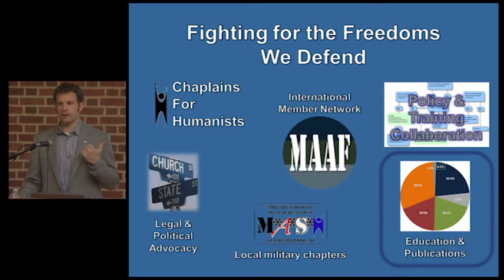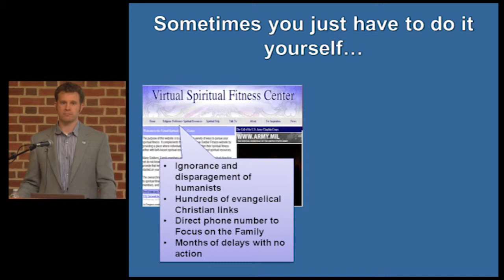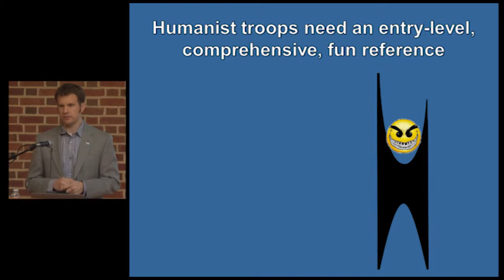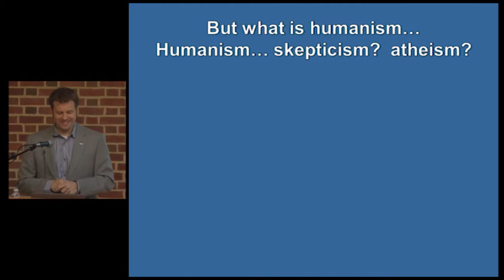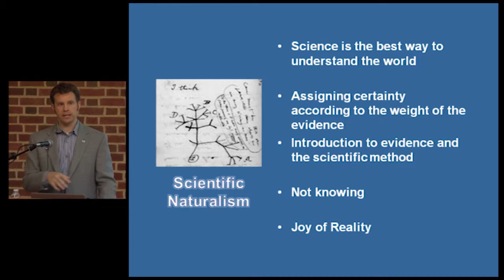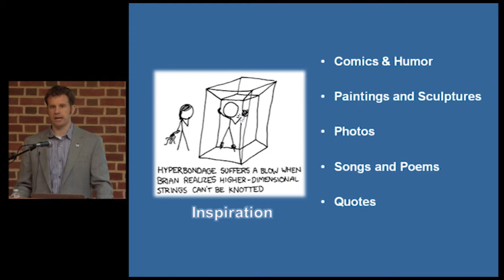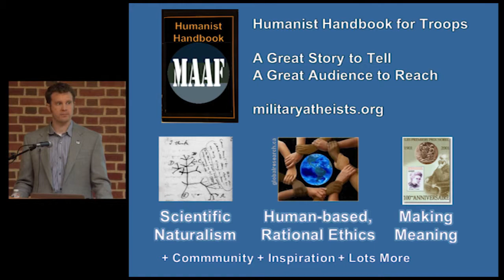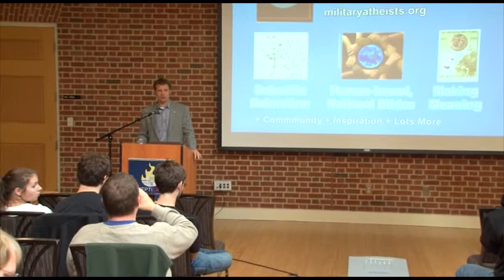Humanist Handbook for Troops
This talk was presented by Jason Torpy at SkeptiCamp DC on October 16, 2011.

The opinions expressed are not necessarily the opinions of SkeptiCamp DC, its organizers, or the sponsoring organizations.